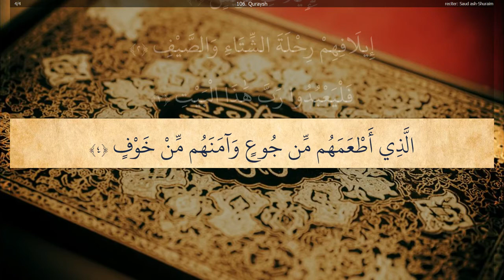106 Surah Quraysh : Beautiful Recitation by Sheikh Saud Al Shuraim ( Makkah Imam )